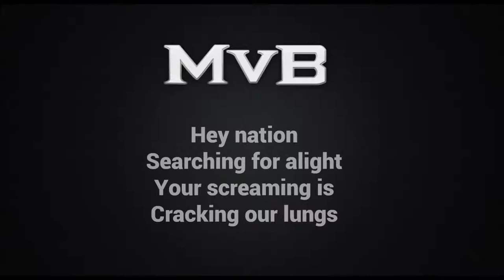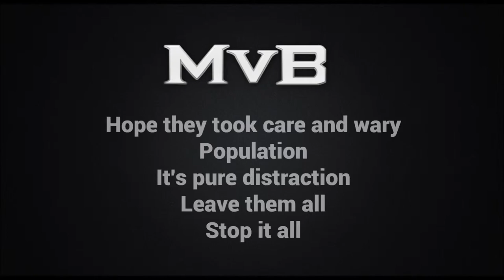MvB - Your Destruction [Instrumental]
Instrumental version of my first song with lyrics. Next week new song , so excited!